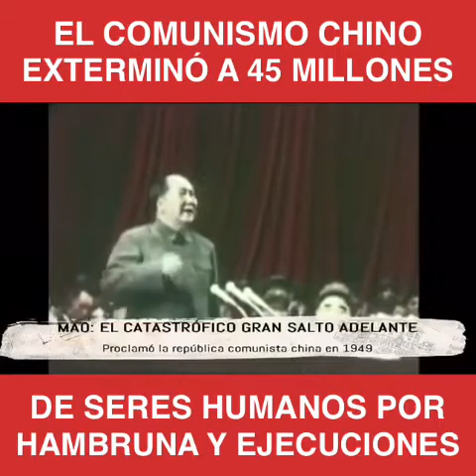El comunismo chino exterminó a 45 millones de seres humanos